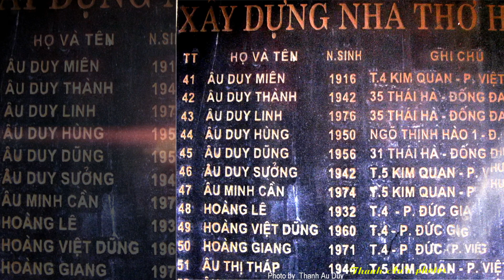Au Family's Anniversary (GIỖ TỔ HỌ ÂU)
Beautiful views